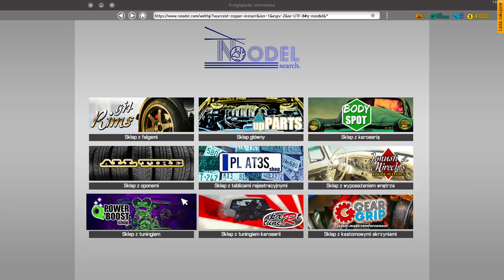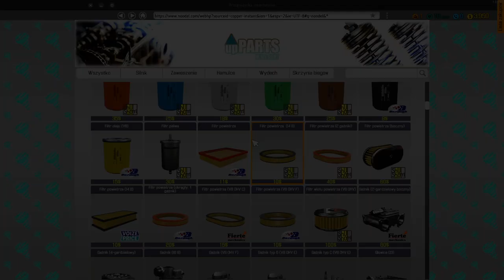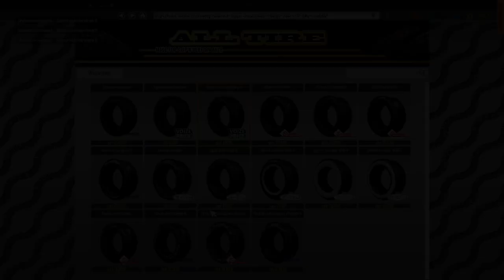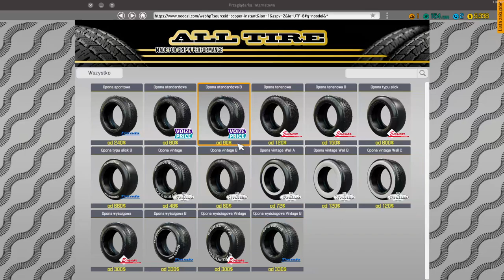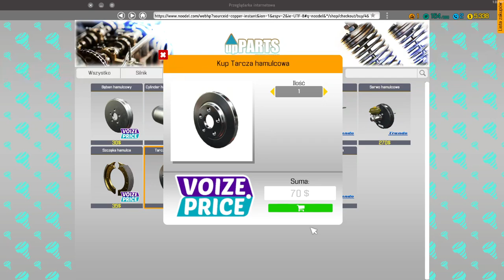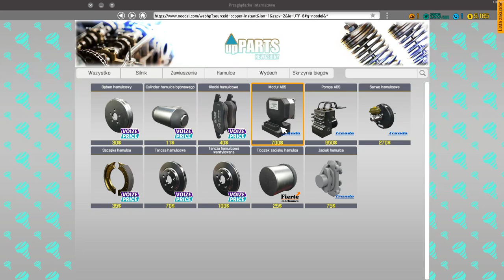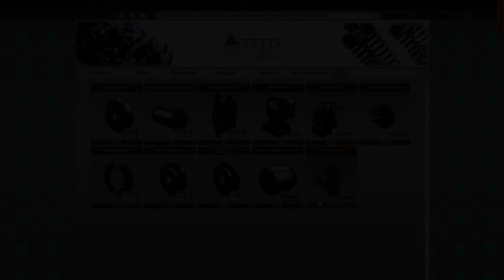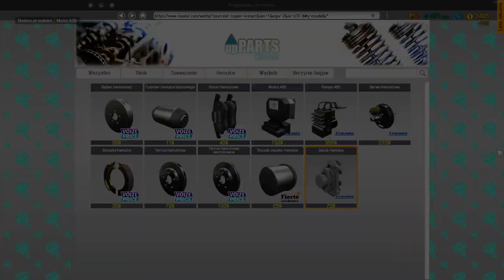PIERWSZY DZIEN W SWOIM WARSZTACIE SAMOCHODOWYM